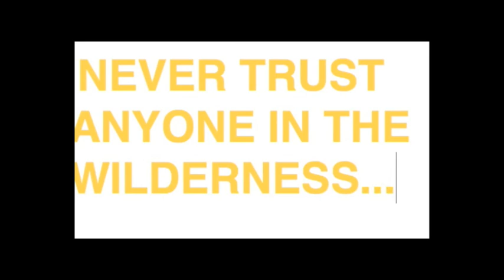Runescape Betrayal: NEVER TRUST ANYONE IN THE WILDERNESS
shit goes down out there.
DO NOT BEFRIEND/TRUST ANYBODY IN THE WILDERNESS -
THERE IS A GREAT CHANCE THEY TURN ON YOU.
know who you can and cannot trust
let this be a lesson to all the PKers of RS07